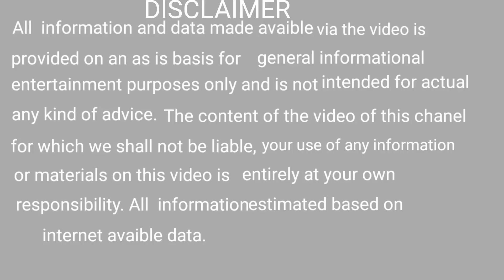ଆକସ୍ମିକ ମହାବିପଦରେ ମହାମନ୍ତ୍ର ।mahamantra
bhagya bhabisya
bhagya bhavishya
bhagya bhagya
ajira rasifala
ajira rasifala
mantra pushpanjali
mantra jaap
mantra meditation
mantra pushpam
mantra song
odia mantra
Odia bayagita
odia sadhubani
odia anuchinta
odia tips
odia vastu tips
vastu bichara
odia nitibani